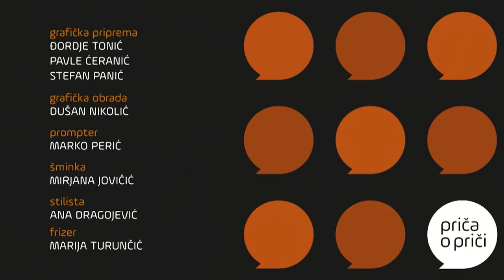Priča o priči: Majčinstvo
Priča o majčinstvu nije samo priča o radosti i nežnosti, o ljubavi i rađanju, o dojenju i bliskosti. Majčinstvo je priča o bolu i žrtvovanju, ali i povod za priču o detinjstvu i svim dobrim i lošim iskustvima - nekada davno i danas, u savremenom društvu.

U studijskom delu emisije dokumentarni film „Majčinstvo” inspiriše razgovor na teme: hoće li poslednji talas feminizma koji počinje sa pokretom „Me Too” dati krila ženama, da iako su majke, budu sve što žele da budu? Dokle smo stigli u balansiranju između želja i mogućnosti?

Gosti Jasmine Pašić u novom izdanju emisije Priča o priči su Tatjana Macura, udruženje Mame su zakon; prof. Mirjana Bobić, sociološkinja i Jelica Greganović, novinarka i književnica.

Pratite nas na i na društvenim mrežama